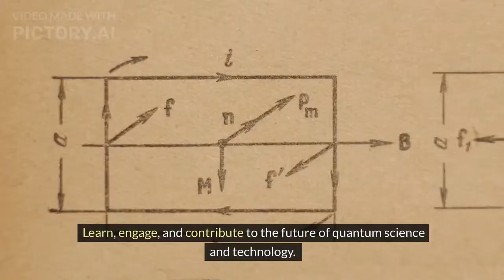Celebrating Quantum : The International Year of Quantum Science and Technology 2025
Explore the groundbreaking proclamation by the United Nations marking 2025 as the International Year of Quantum Science and Technology. Join us on a journey through the history, significance, and future impact of quantum science. Discover how quantum technology is revolutionizing computing, communication, and addressing global challenges such as climate change and energy sustainability. Let's celebrate quantum's role in shaping our future and inspiring the next generation of innovators.

For more information and to get involved, visit quantum2025.org.